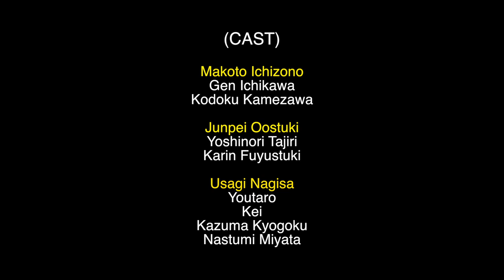ELEKINESIS V.A, ITC "GYMNASTIC" Music Video (Directed by STUDIO F+)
DOTMOV 2013, Digital Film Festival.
ELEKINESIS V.A, ITC "GYMNASTIC" music film.

(CAST)
Makoto Ichizono, Gen Ichikawa, Kodoku Kamezawa, Junpei Oostuki,
Yoshinori Tajiri, Karin Fuyustuki, Usagi Nagisa, Kei, Kazuma Kyogoku,
Nastumi MIyata, Youtaro

(Photography, Editor, Director)
Naoki Fujimoto STUDIO F+

（解説）
STUDIO F+がDOTMOV 2013用に製作した、ELEKINESIS V.Aの
ITC "GYMNASTIC"のミュージック・ビデオです。

(出演）※登場順
市薗真、市川源、亀沢孤独、大槻純平、田尻好範、冬月華倫、
渚うさぎ、慧、京極一馬、優太郎、宮田夏海